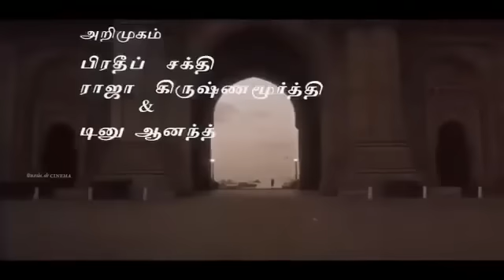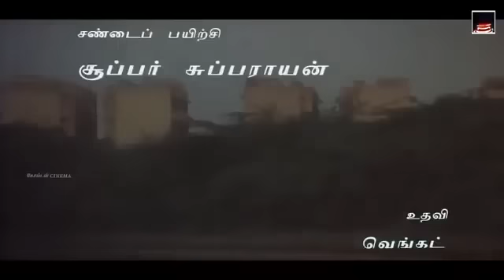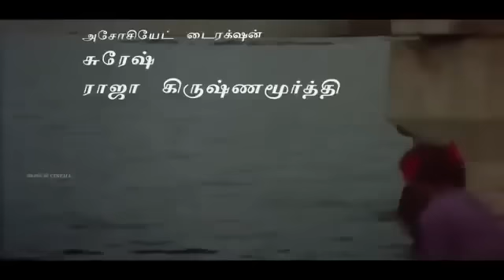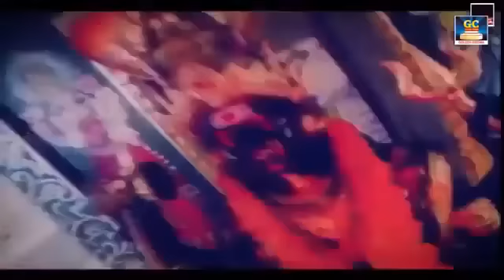கேட்டதும் மயங்க வைக்கும் இளையராஜா பாடல்கள் | Kettathum Mayanga Vaikkum Ilayaraja Paadalgal | HD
Tamil_Gramiya_Hits​​_4K